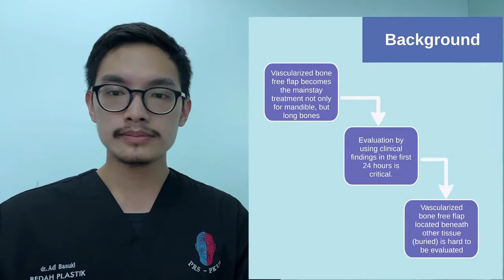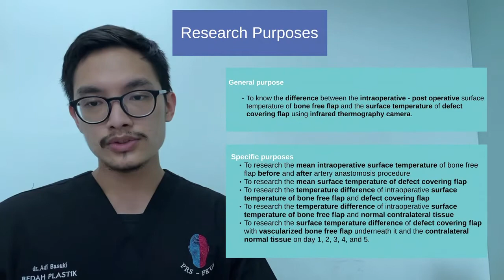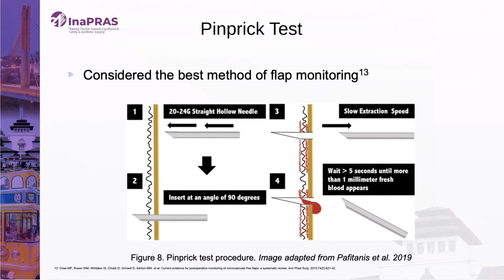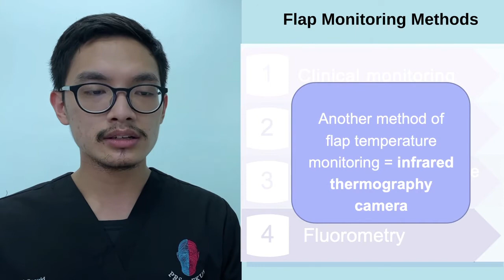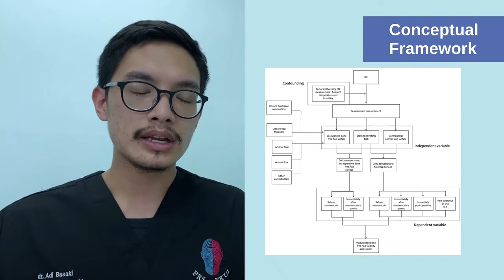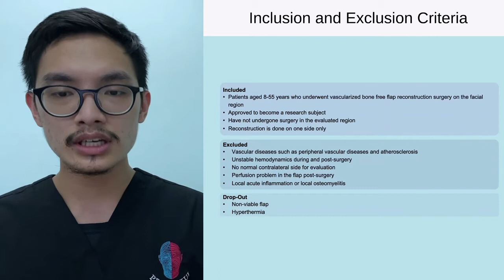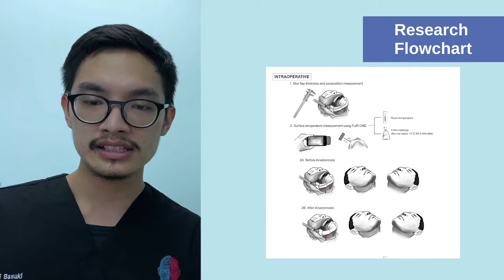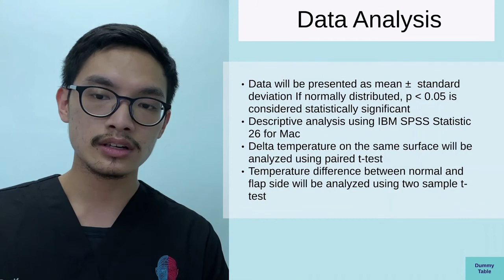Flap Temperature Measurement with Infrared Thermography Camera to Diagnose Viability of Free Flap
Presenting the paper is dr. Adi Basuki

Apakah suhu permukaan flap yang buried dapat kita ukur melalui thermography camera? Penelitian ini bertujuan untuk mengetahui rata rata duhu permukaan flap yang buried. Dengan mengetahui rata ratanya maka kedepannya hal ini dapat menjadi dasar untuk mendiagnosis viabilitas flap

Copyright of dr. Adi Basuki